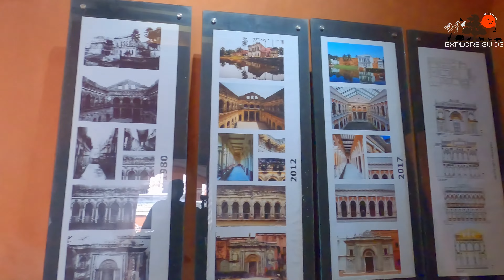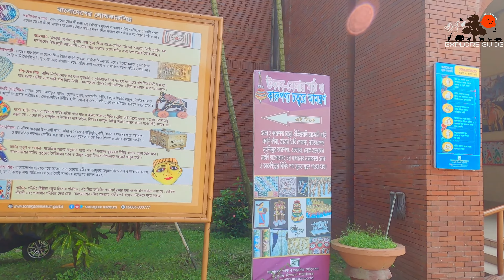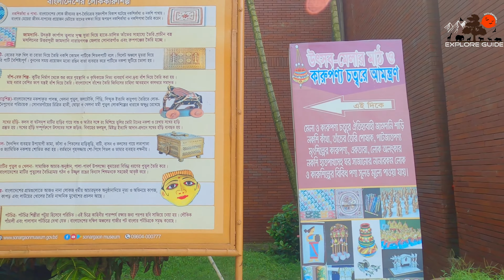Sonargaon Museum | Explore Guide | Boro Sardar Bari | Sonargaon Jadugar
একটি মাত্র ভিডিওতে সম্পূর্ণ সোনারগাঁও জাদুঘর ও তার ইতিহাস ।